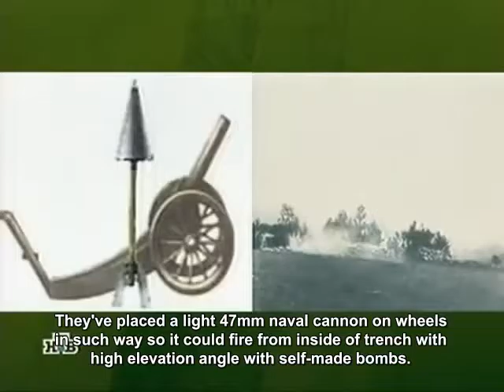Mortar Crews : Training in Russian Border Guards Forces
Documentary about russian Mortar Crews training methods.